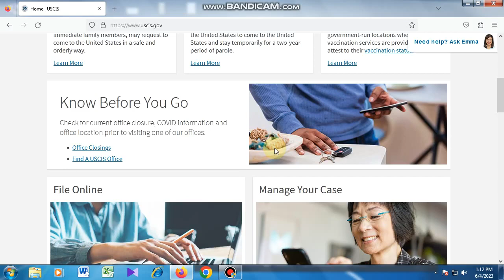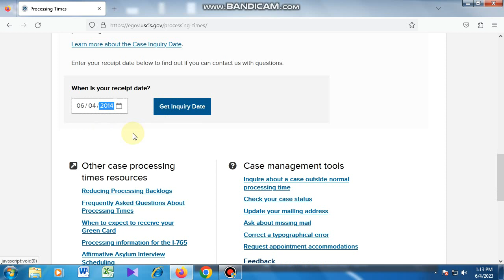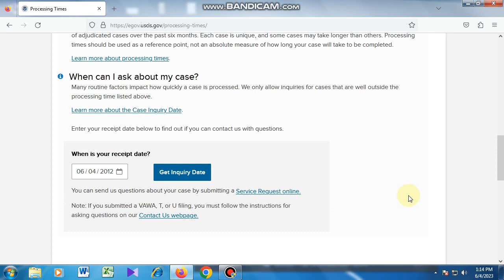How to Check your I-130 Processing time | Petition for Alien Relative | USA Family Immigration.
How to Check your I-130 Processing time | petitions for alien relative | USA Family Immigration.
Technology. Online Tutorial etc